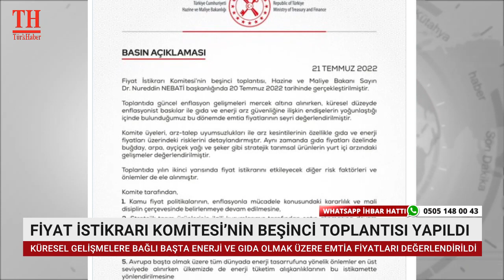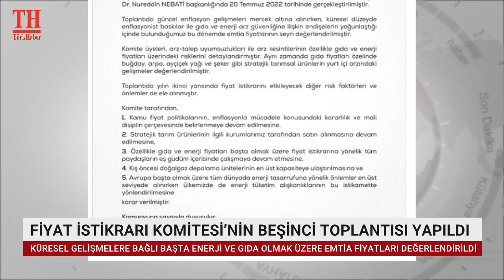FİYAT İSTİKRARI KOMİTESİ’NİN BEŞİNCİ TOPLANTISI YAPILDI